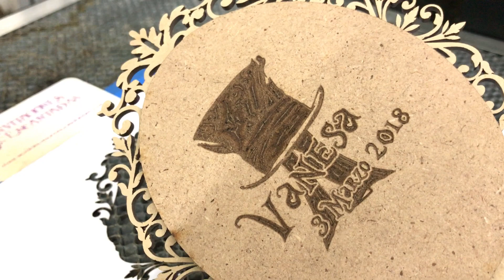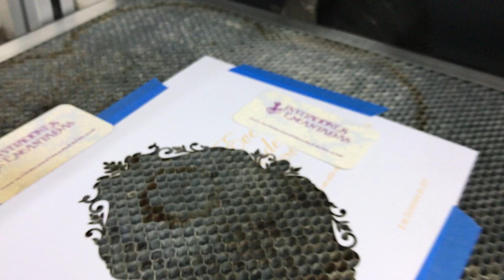Grabado Laser - Invitaciones Encantadas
Grabado Laser en MDF con tecnología Láser de última generación, solo en INVITACIONES ENCANTADAS.

Calle Sur 81 #203, Colonia Emperador Cacama
C.P. 09080, IZTAPALAPA, CDMX, MÉXICO
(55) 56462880